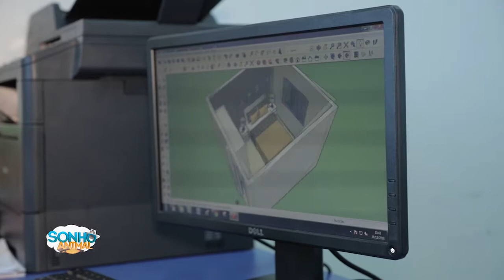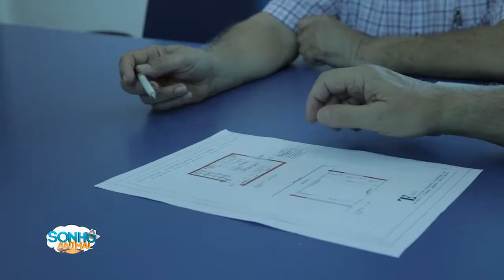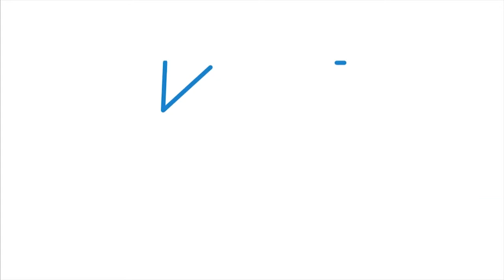Waguinho Animal - Sonho Animal 12/01/19